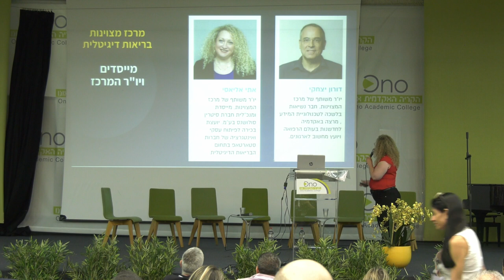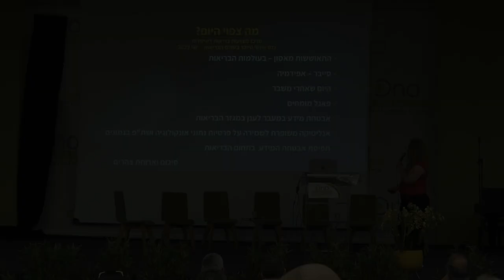כנס "איומי הסייבר בעולם הבריאות" | אתי אליאסי - הצגת מרכז מצוינות בריאות דיגיטלית